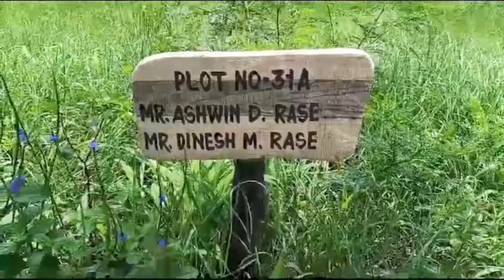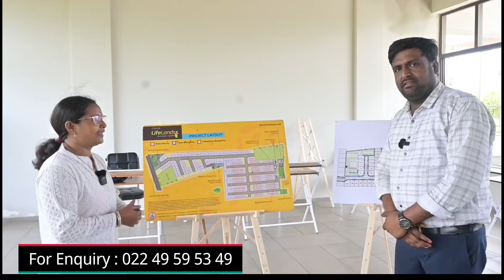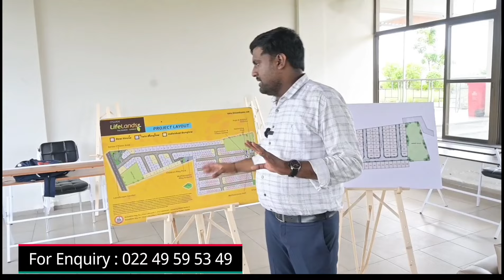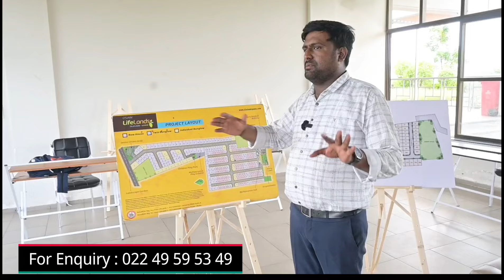🔴Collector NA Plots For Sale Near Pune & Mumbai / Collector NA Ploting Project Pune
Address:
Osian Life Lands Grands
Kanhe Fata, Old Pune - Mumbai Highway